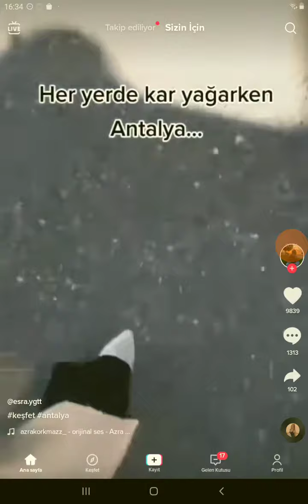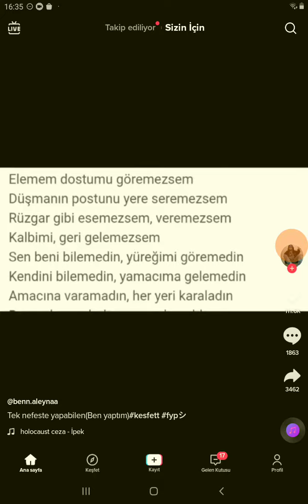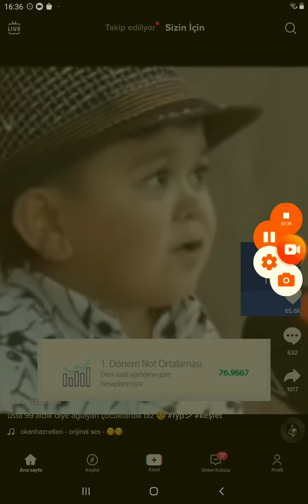DEĞİŞİK TİKTOK VİDEOLARI PART 3